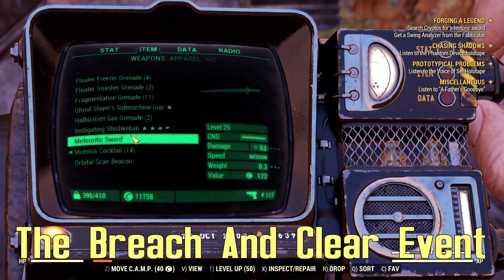☢ Fallout 76 - Wastelanders 🤯 | Mistress Of Mysteries: Blade Of Bastet Pt1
It's time to dive into those side quests I never completed while I was doing main story quests and being distracted by endless events or season pass challenges.  The first on my list is the Mistress Of Mysteries quest chain since I'm still a novice.  The first on that list is the Blade of Bastet, apparently some important blade the Mistress wielded in the comics.